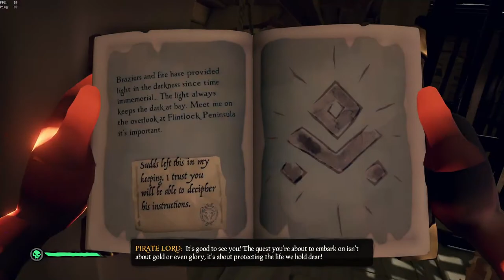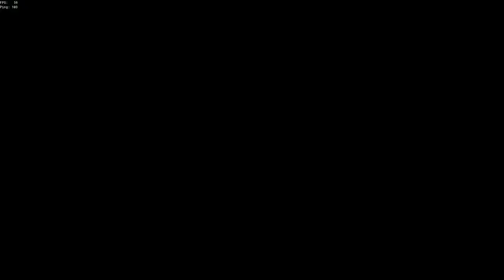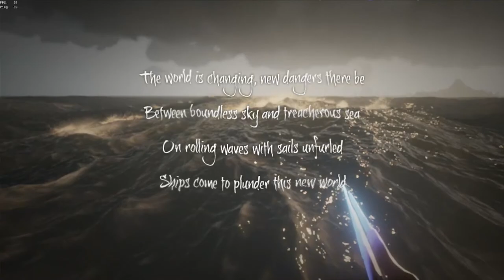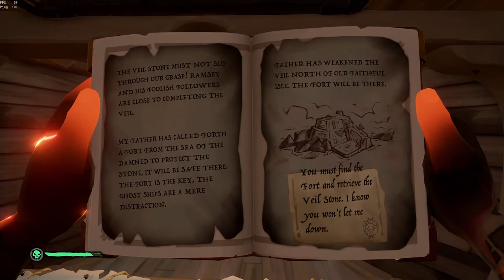Athena Veil Stack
Currently off molly, Help me I have a problem. Lets get this W